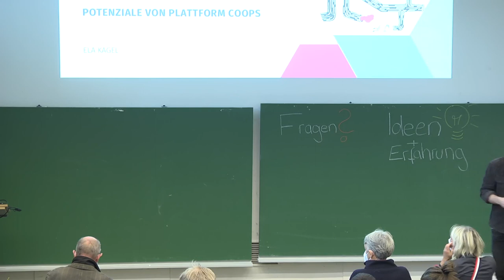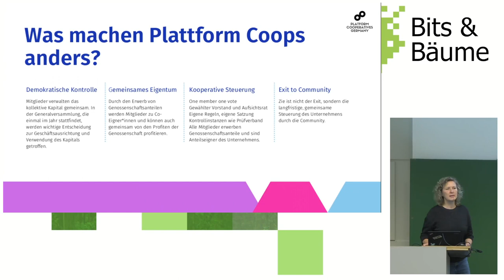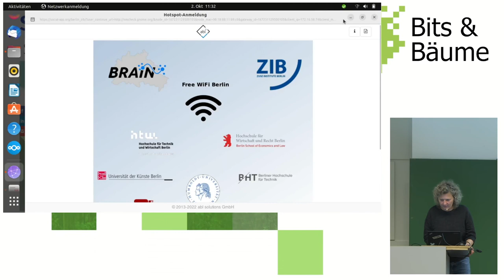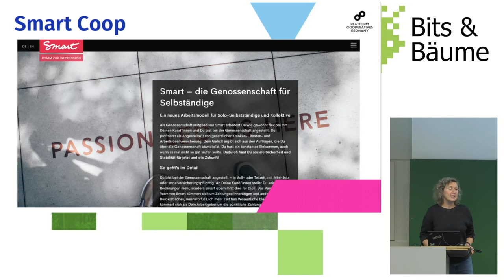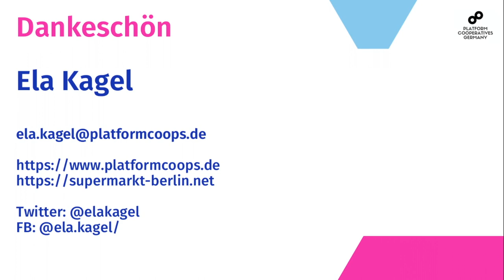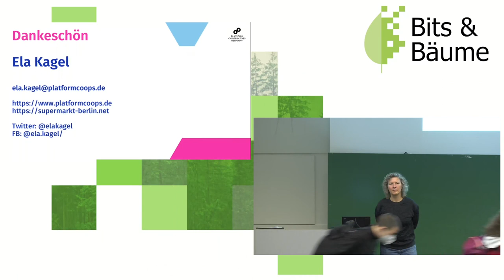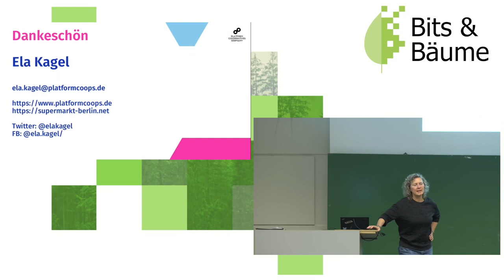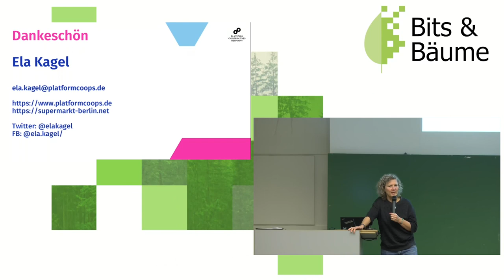Kollektives Kapital: Die Potenziale von Platform Coops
Ela Kagel stellt interessante Neugründungen und Geschäftskonzepte aus der kooperativen, digitalen Ökonomie in Berlin vor. Dabei geht es um die Frage, warum Platform Coops heute relevant sind, worin ihre Besonderheiten liegen und welche Rahmenbedingungen diese kollektive Unternehmensform in der Zukunft braucht.

Plattform-Kooperativen, also auf digitale Plattformen aufbauende Genossenschaften, sind im Besitz ihrer Mitglieder und werden von diesen geleitet. Sie sind Stakeholder- und nicht Aktionärsorientierte Unternehmen, die sich auf demokratische Kontrolle, gemeinsames Eigentum und ein nachhaltiges Verhältnis zwischen sozialem Zweck und Rentabilität konzentrieren.

Ziel von Platform Coops ist es, Alternativen zu den Monopolen der globalen Plattform-Ökonomie zu entwickeln. Berlin ist innerhalb Europas eines der Zentren für diese neue Wirtschaftsform und hat in den vergangenen Jahren eine Reihe von kooperativen, digitalen Start-ups hervorgebracht, die elementare Bereiche unseres Lebens auf eine kooperative Weise neu denken. Einige dieser Unternehmen wird Ela Kagel vorstellen.

In diesem Vortrag soll es außerdem um die demokratische Gestaltung digitaler Infrastrukturen gehen. Wir werden dabei auch auf aktuelle politische Entwicklungen und Fragen eingehen, wie etwa die Twitter-Kaufabsichten von Elon Musk abgleichen mit der Kampagne LetsBuyTwitter, die sich für eine Kollektivierung der Plattform einsetzt.

Schließlich wird es um Rahmenbedingungen für Platform Coops gehen: Was brauchen diese Projekte, um sich nachhaltig zu etablieren? Was ist ihr Potenzial für eine digitale Ökonomie, die an den Bedürfnissen von Mensch und Natur ausgerichtet ist?

Ela Kagel